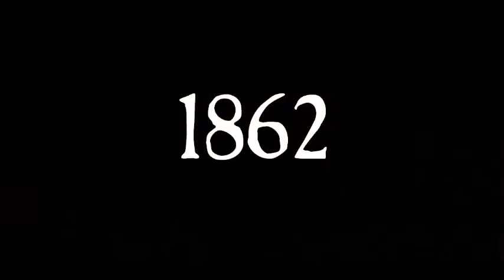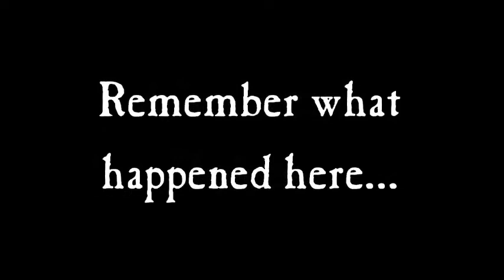The Civil War in Virginia in 150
This brief video is a short overview of the legacy and historical impact of the Civil War in Virginia, 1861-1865.